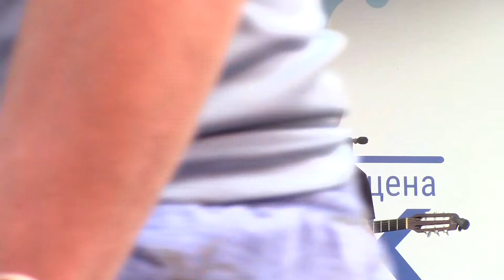18 Koncert prizerov Istok Ramon' 14072019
Рамонский Родник-2019, Концерт призеров, Сцена "Исток", 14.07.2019